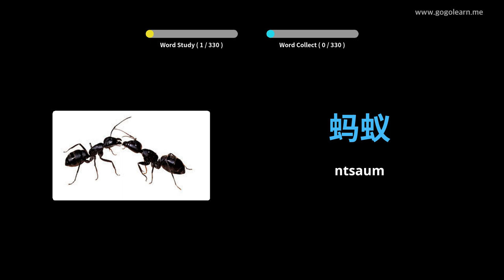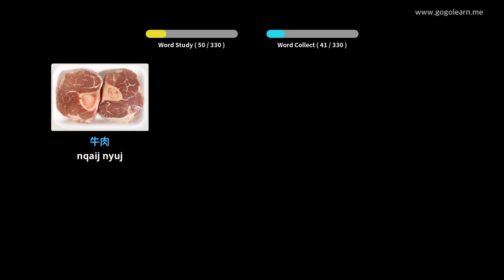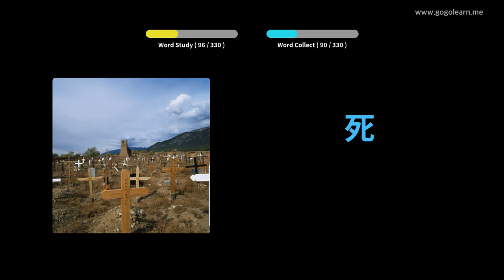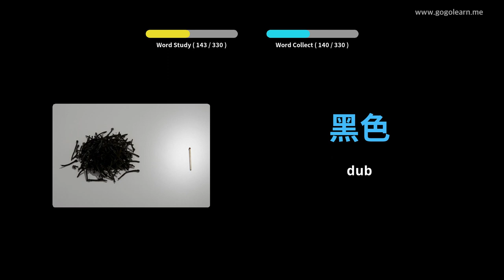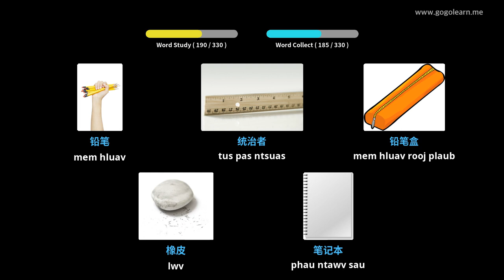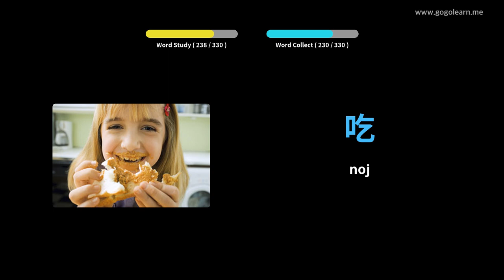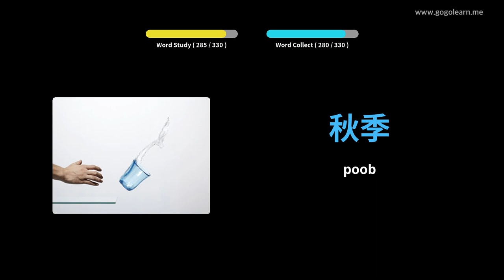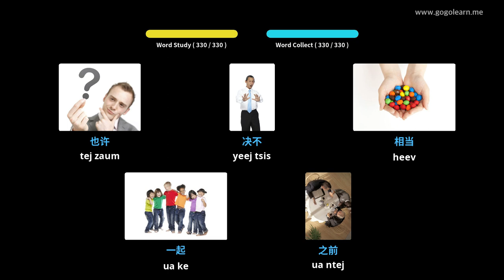Хятадуудний толь бичиг Жолоо барьж байхдаа сонсох | Golearn